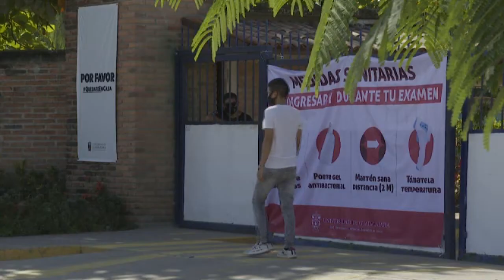CUCosta inicia clases de manera 100% virtual | CPS Noticias Puerto Vallarta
Más de 6 mil 700 alumnos del Centro Universitario de la Costa, iniciaron clases de manera virtual.